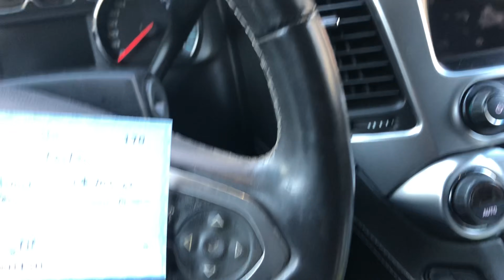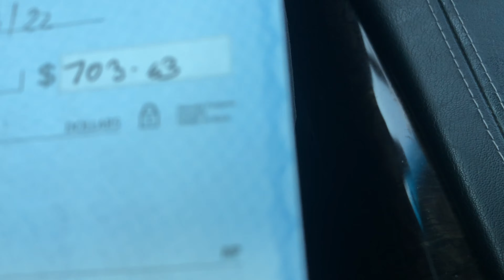| Day In The Life Of A Business Owner | S3 E14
A day in the life of a property manager.